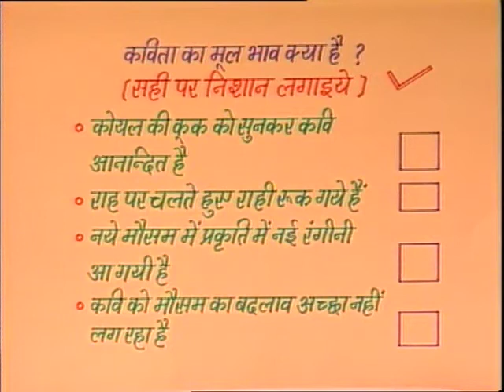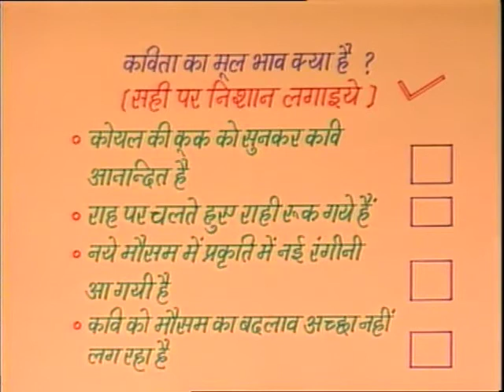Baat Naye Ahgaye ( पात नये आ गये )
इस कार्यक्रम में वसंत ऋतु पर आधारित एक कविता पात नए आ गए का आदर्श पाठ, अनुकरण वाचन तथा इसके भावार्थ को समझाया गया है।